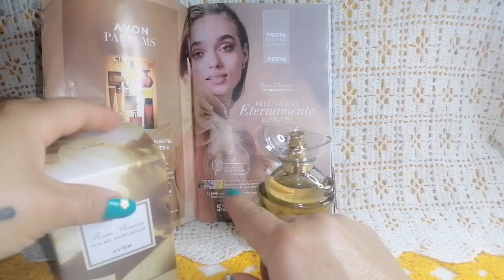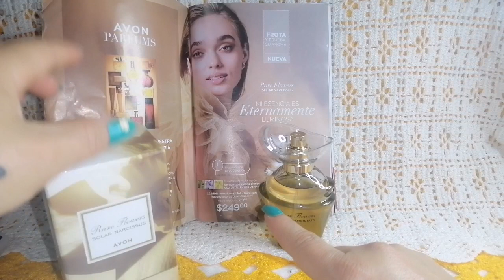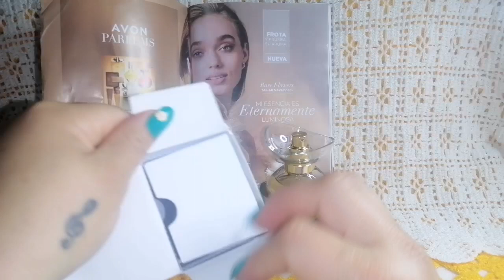Reseña de Rare flowers solar narcissus de Avon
TOP 8 PERFUMES DE CATÁLOGO

Adivinanzas perfumísticas